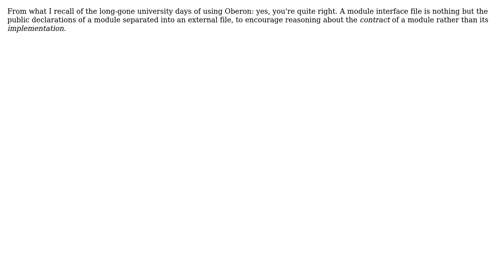What was the distinction between module interface files and module implementation files before...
Software Engineering: What was the distinction between module interface files and module implementation files before Oberon?

With thanks & praise to God, and with thanks to the many people who have made this project possible! | Content (except music & images) licensed under CC BY-SA | Music | Images & others | With thanks to user Wildcard user Kilian Foth and the Stack Exchange Network Trademarks are property of their respective owners. You are responsible for your own actions.